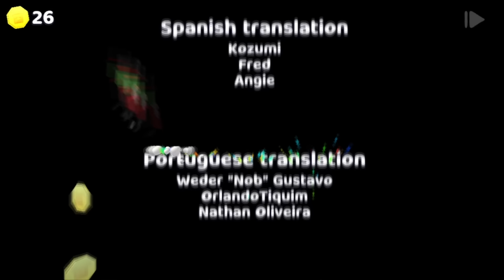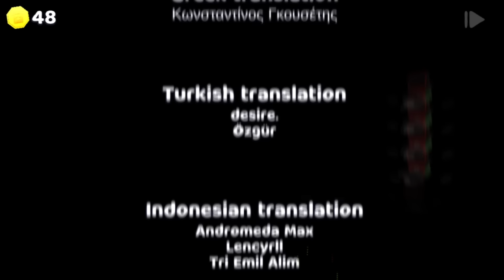ASI CONSEGUÍ 1M de MONEDAS en SUPER BEAR ADVENTURE...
Mis redes por si quieres seguirme xd